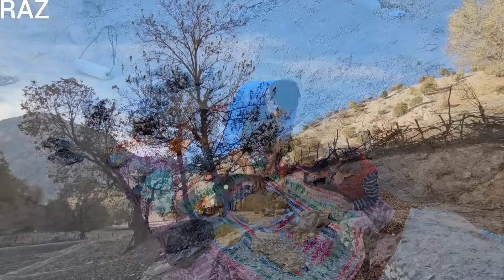Saladin: A father's love in the heart of the mountain"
The movie "Sladin: A father's love in the heart of the mountains" is an extremely beautiful and useful story that flows in the heart of the peaceful and pleasant nature of the mountains.  In this story, a father named Saladin, in the absence of his wife, Fatemeh, who is hospitalized due to illness, assumes the responsibility of taking care of his little daughter, Esia, and his twin sons, Kianoosh and Kiana.

 With a heart full of love and affection, in a stunning and relaxing environment, Saladin does his best to take care of his children and meet their daily needs.  Considering the difficult conditions and challenges Saladin faces during the day, he always tries to take care of them in the best possible way and meet their physical and mental needs.

 This film is not only a story about care and committed fatherhood, but also represents the power of love and will of a father who is willing to spend all his strength in facing the problems and needs of his family.  This story beautifully shows how a father with his inner strength can overcome challenges in difficult situations and bring peace and security to his family.

 "Saladin: A father's love in the heart of the mountains" is a movie that portrays deep and valuable feelings along with beautiful nature.  This movie sends a message to its audience that the love and affection of fathers in any situation is able to meet all the needs of the family and ensure the growth and peace of the children.

 By watching Saladin: A Father's Love in the Heart of the Mountain, you will enter a world of fatherly love, affection and effort that inspires everyone to be their best in the face of life's challenges.

Nomadic: a fun life in the arms of nature
Nomadic_movie: secrets and charms of nomadic culture
Ashairi_ba_del: a story of love and loyalty in the heart of the desert
Nomadic nature: the simple life and spirituality of nomads far from the city
Nomads_between_the_mountains: a peaceful and relaxing life next to the mountains
Nomadic_culture: values ​​and traditions that will never be forgotten
Nomadic life: adventure and anthropomorphism in the network of nomadic life
Ashairi_Bashkoh: A visit to the amazing life and greatness of the nomads